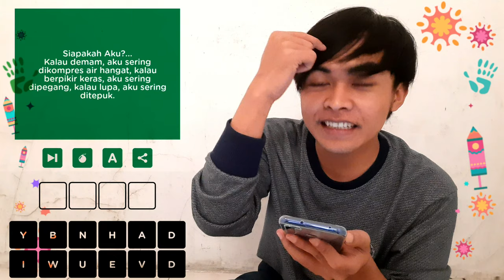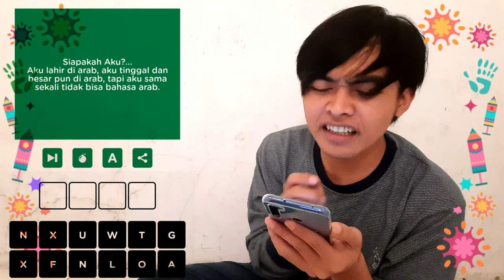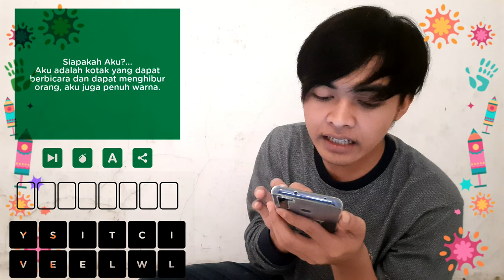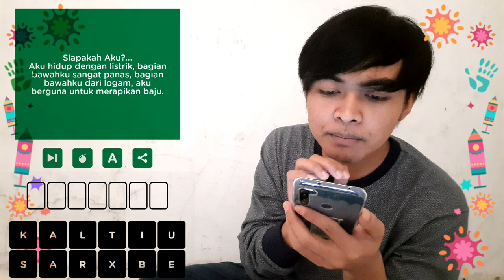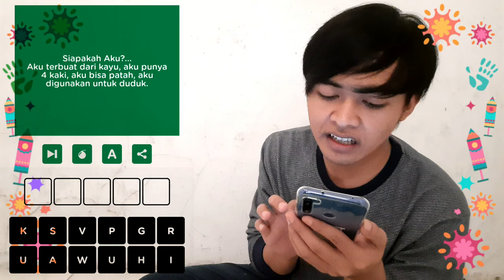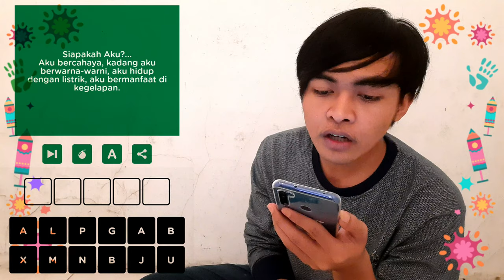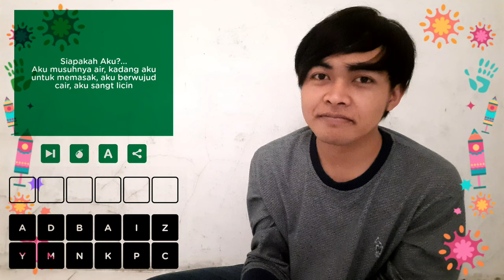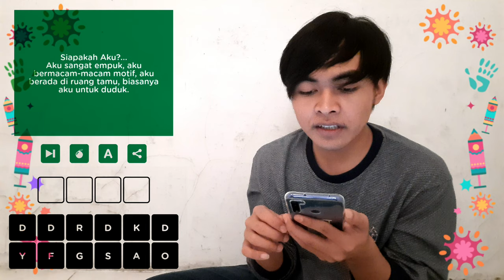BERMAIN GAME TEBAK SIAPAKAH AKU ??? (LEVEL 1-25) MUDAH BANGET MALAH LUCU BIKIN BAPER KAYAK KAMU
Deskripsinya pokoknya gitu aja.

thanks.